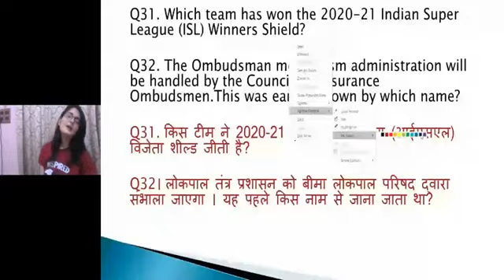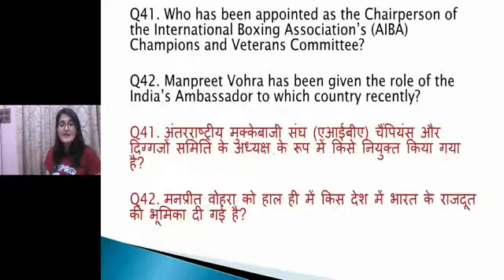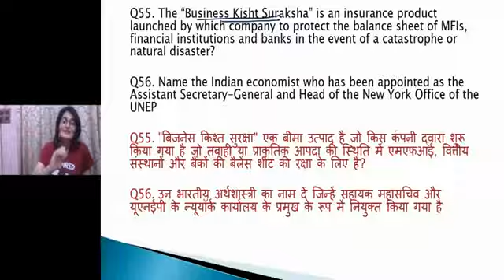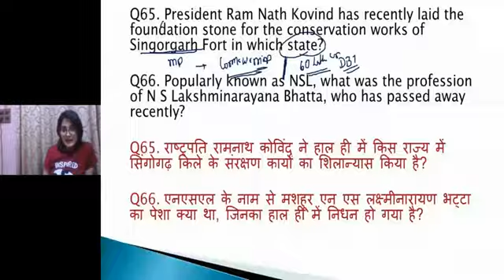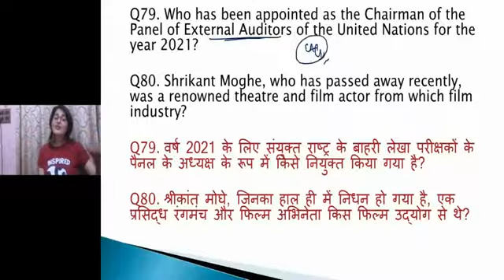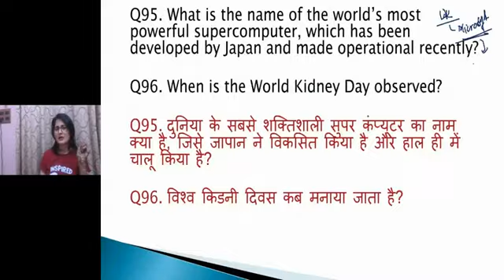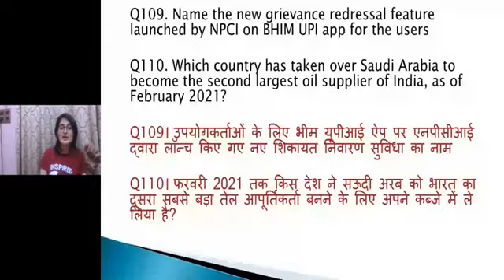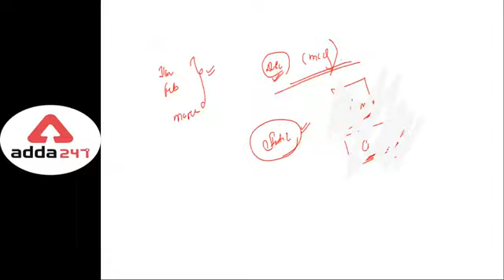Class 6 Current Affairs 6